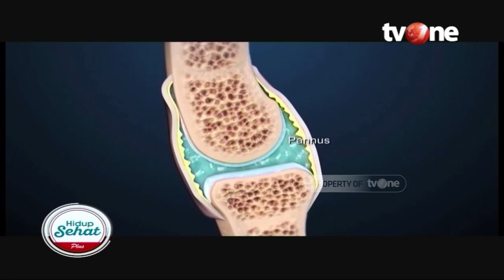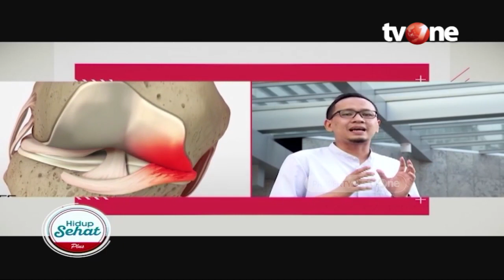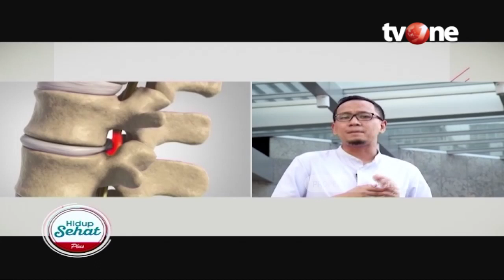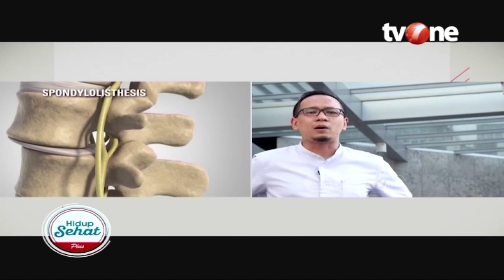Saraf Terjepit dan Penanganannya | Tips Sehat tvOne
Hidup Sehat tvOne - Saraf Terjepit dan Penanganannya | Tips Sehat tvOne
Pinched nerve, atau dalam bahasa Indonesia dikenal dengan sebutan saraf kejepit, adalah suatu kondisi di mana saraf tertekan oleh bagian sekitarnya. Ketika Anda mengalami kondisi saraf terjepit, tubuh Anda akan mengirimkan sinyal berupa rasa nyeri. Tentu sebaiknya Anda tidak remehkan tanda-tanda saraf kejepit, sebab kerusakan saraf bisa jadi besar. Simak penjelasan selengkapnya mengenai penyakit Saraf Terjepit oleh dokter Zicky Yombana Spesialis Saraf.

Thankyou ☺❤
Hidup Sehat